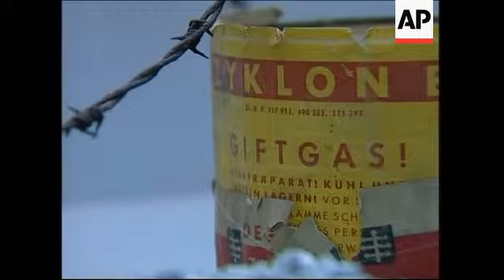Interview with Auschwitz survivor on anniversary of liberation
Jerusalem
1. Various of Yad Vashem Holocaust memorial centre
2. Man looking at black and white photographs inside Yad Vashem centre
3. Various of black and white photographs of Auschwitz

Tel Aviv
4. Various of former Israeli Chief Rabbi Israel Meir Lau reading book
5. SOUNDBITE (English) Israel Meir Lau, former Israeli chief rabbi and Holocaust survivor:
"In history and mankind was never a genocide like the story of the Nazi period and Auschwitz is the symbol of it. Over 2 million people perished there, a million and a half of them Jews. There were battlefields, there were sacrifices, there were victims all over, but a system of final solution, how to liquidate a nation, as far as we know the history never happened. That's why 60 years later mankind remembers Auschwitz, which became as I said a flag of brutality, of cruelty, and a lesson (of) what a human being can be if he's not choosing the right way."

Jerusalem
6. Various of electronic exhibit at Yad Vashem showing layout of Auschwitz camp

Tel Aviv
7. SOUNDBITE (English) Israel Meir Lau, former Israeli chief rabbi and Holocaust survivor:
"For me, holocaust is one thing. There are things that you can never forget and you are not authorised to forgive. I remember the events of that horror. I was liberated (at) less than 8 years old. I cannot forget and I cannot forgive. I do remember and I do all the efforts (in the) last 60 years in order that this horror will be unforgettable, will be always remembered (in order) to promise that such an event will never reappear, not against the Jewish nation, not against another nation at all."

Jerusalem
8. Various of exhibit at Yad Vashem with can of poison gas, barbed wire, and ashes

Tel Aviv
9. SOUNDBITE (English) Israel Meir Lau, former Israeli chief rabbi and Holocaust survivor:
"I am afraid that holocaust will become in the future just a milestone in mankind's history, no more, because we survivors are in a decline, speaking in numbers. From day to day you have less survivors. The murderers, same thing, and they deny that they were murderers so it will be a station in the long history of mankind and I am afraid that events like Kosovo, or Rwanda, Zaire, Biafra, and many other places can, God forbid, appear again. And that's something that we survivors, this generation, has to do all the efforts to prevent such a horror."
10. Holocaust survivor at table, talking

STORYLINE:

Though it ended six decades ago, the Holocaust remains a fresh trauma in Israel, a tragedy that darkens Israeli society and forms an integral part of the national identity.

The Holocaust is everywhere; it is a tool used by hard-liners and doves to score political points and a reference point for cultural debates, and it hovers over the Middle East conflict, where Israel, despite its military superiority, still fears being wiped out.

Sensitivities remain raw, especially with an estimated 250,000 survivors still living in Israel.

Former Israeli Chief Rabbi Israel Meir Lau was born in Poland in 1937.

The first few years of his life were spent in a Jewish ghetto before his family was broken up by the Nazi authorities and he and his relatives sent to various concentration camps across Germany and Poland.

Lau was sent to the Buchenwald concentration camp in Germany, where Soviet forces liberated him in 1945.

But he stresses that Auschwitz has became the symbol of the evils of the Holocaust - the 'flag of brutality" that is a "lesson in what a human being can be if he's not choosing the right way."

Schools invite survivors to speak.